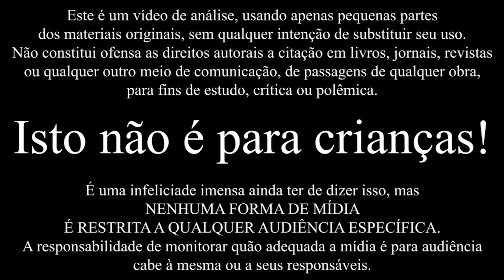Death Parade (especial de carnaval) | Resenha Redonda #15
Um ótimo anime que discute seus temas bem e com visuais lindos.